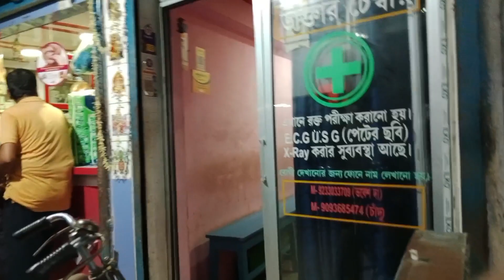গেলাম বাজারে পৌঁছে গেলাম হাসপাতালে